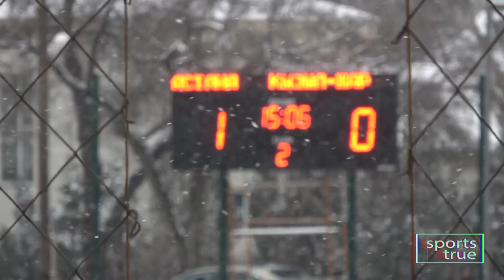Сотириу о Томасове, еврокубках и разнице между казахским и европейским футболом / Sports True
Самый дорогой футболист Казахстана. Так многие сегодня оценивают новобранца "Астаны" киприота Пиероса Сотириу. Откровенные ответы нападающего в специальном материале Sports True. О взаимоотношениях с Марином Томасовым, о разнице между чемпионатами Дании и Казахстана. О хеттриках и дублях. Пора возвращаться к привычной жизни после долгого перерыва, вызванного пандемией коронавируса. Впереди полноценный чемпионат Казахстана, борьба в еврокубках и много интересных материалов на Sports True.